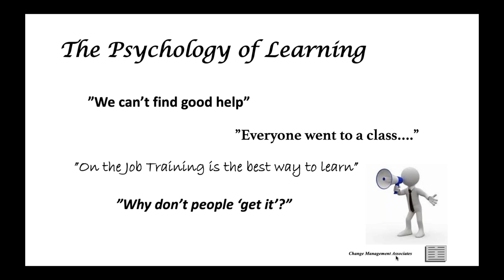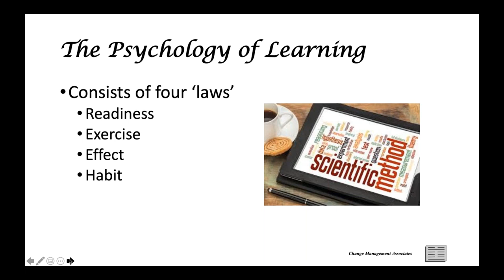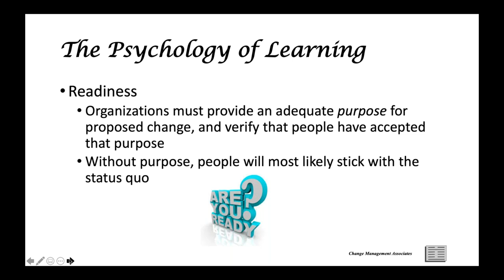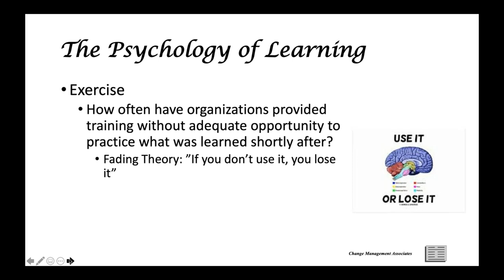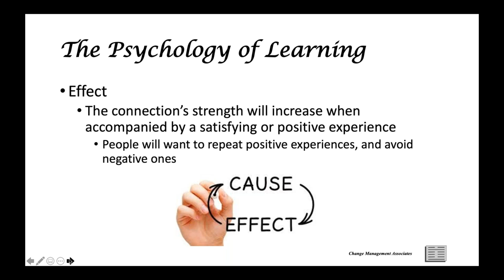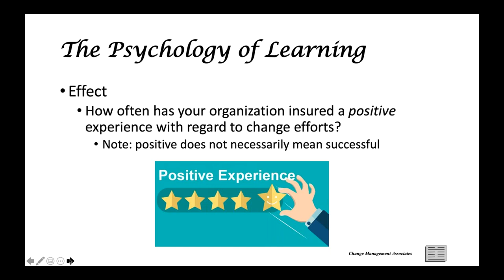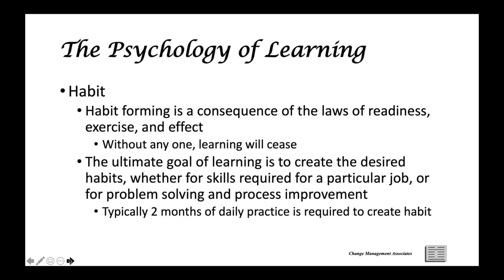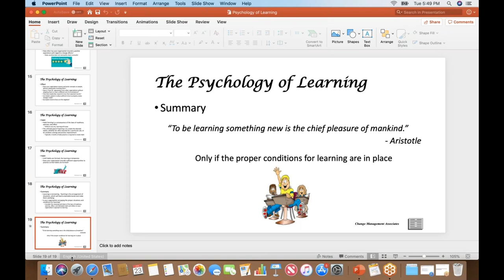The Psychology of Learning: What it really takes to develop skills and habits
This presentation by Drew Locher is a lead-up to Lean Leadership Week.